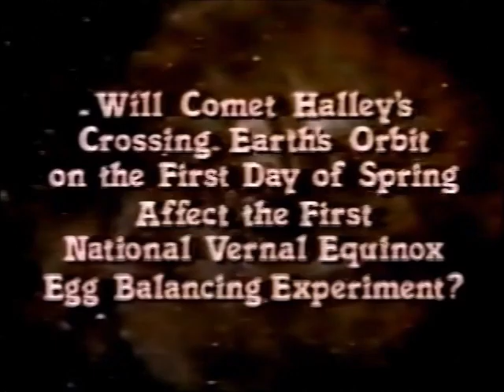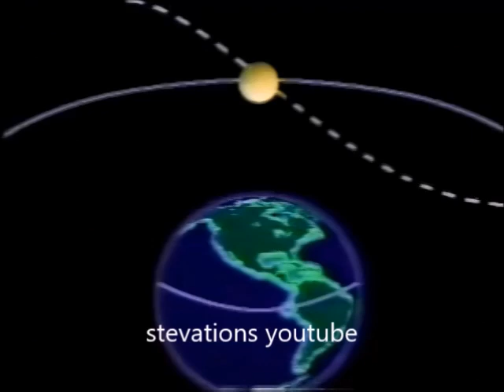Star Hustler Jack Horkheimer March 17 1986 Equinox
Egg balance Equinox